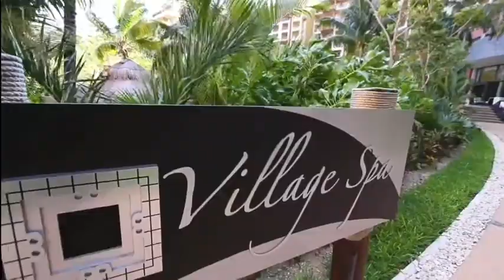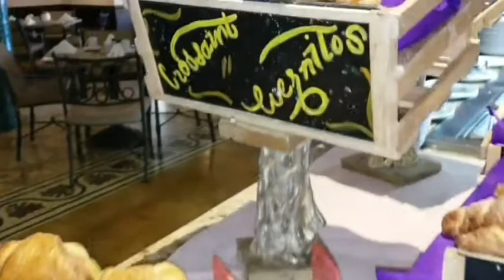Villa del Palmar Luxury Beach Resort Playa Mujeres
Villa Del Palmar Playa Mujeres:

415 guestrooms
6 restaurants
5 bars
5 outdoor pools